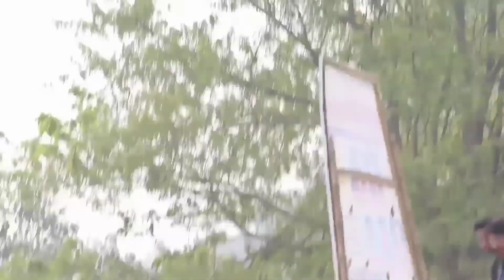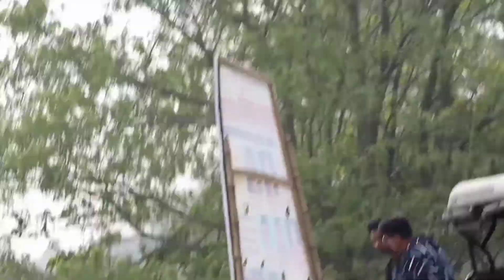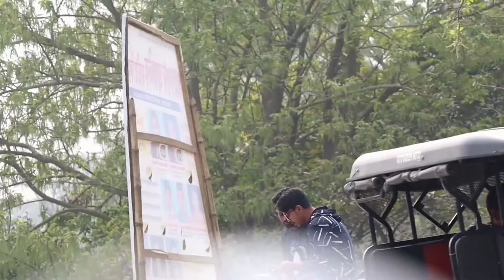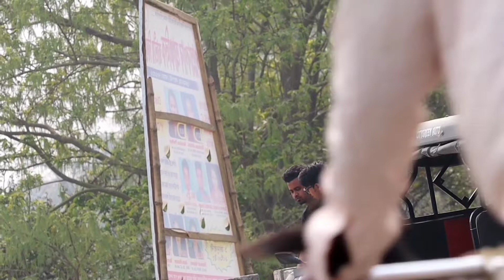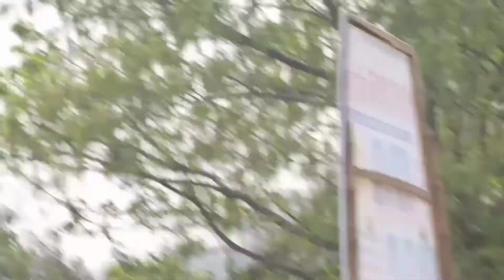PRANK on my best friend //Tera GF kasath mana $@* Kia // তার GFর সাথে $@* করেছি দেখো Video //